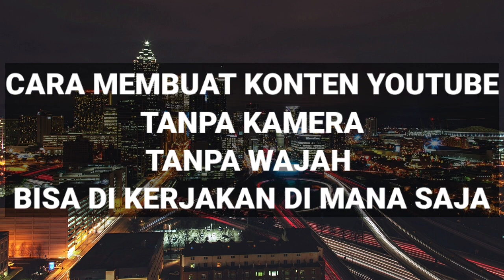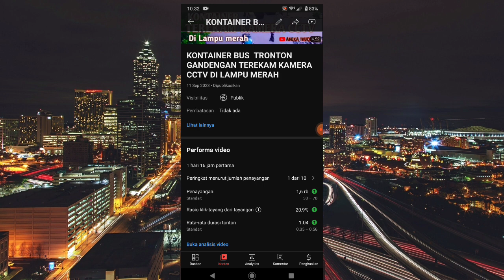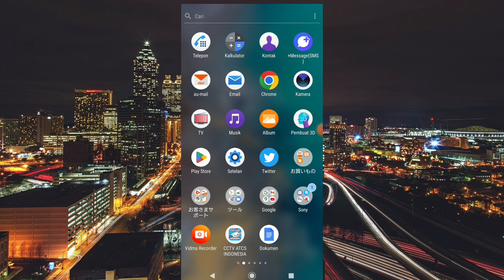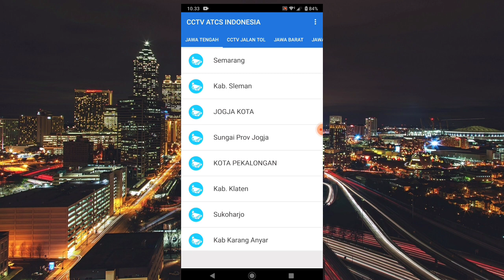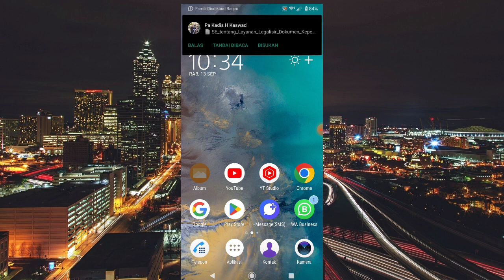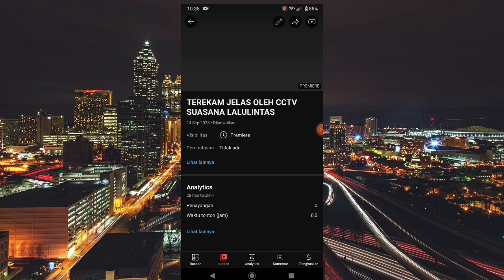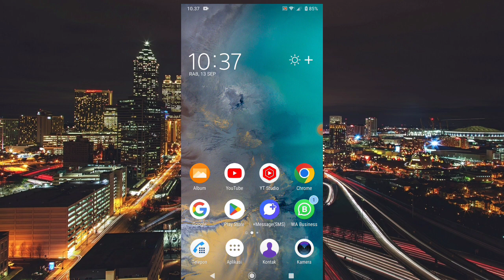CARA MEMBUAT KONTEN YOUTUBE TANPA KAMERA TANPA WAJAH BISA DI KERJAKAN DI MANA SAJA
CARA MEMBUAT VIDIO KONTEN YOUTUBE TANPA KAMERA TANPA WAJAH BISA DI KERJAKAN DI MANA SAJA SEMOGA BERMANFAAT